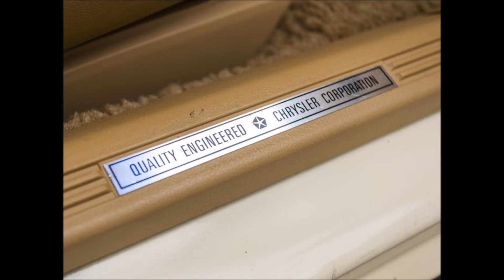Lee Iacocca's Chrysler LeBaron Town & Country Convertible 1986 Slideshow